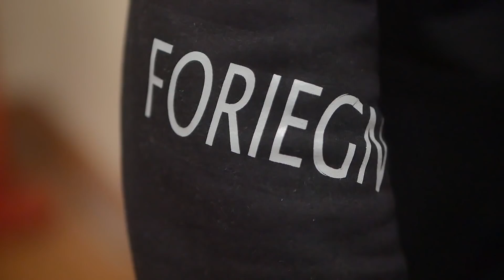Foreign Dobe x La Da Jewler - E4T (Official Video)